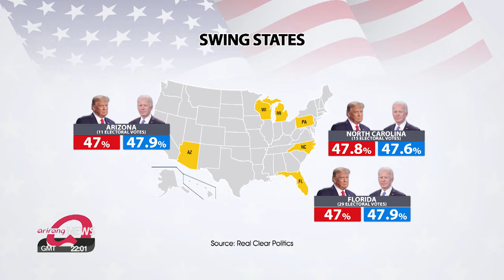In person-voting in full swing for 2020 U.S. Presidential election; record 101 million voted early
미국 대선 당일 현장 투표 시작... 사전 투표는 1억 돌파

Americans are heading to the polls as we speak to choose between President Trump and his Democratic rival Joe Biden.
For this election, we are closely looking at 6 key battleground states, which together make up one-hundred-one electoral votes out of the two-hundred-seventy needed to win.
We will bring you live updates on those key states by breaking them down, but first let's check on the three Sunbelt states.
Kyung-eun, what's the latest?
Mok-yeon, we are closely looking at Florida, North Carolina, Arizona.
These are the states that President Trump won back in the 2016 election.
So Trump is trying to recreate the map to win the race,...while Biden is trying to expand by coloring these states in BLUE.
Latest polling shows, Biden is ahead of Trump in two of these states, but the margin is extremely thin.
In Florida, Biden is leading Trump by less than one point.
In Arizona, the margin is the same.
Only in North Carolina, can we see Trump, just barely in front of Biden.
Florida is considered the key, tipping point state for this election, with 29 electoral votes at stake the most among other swing states.
Neither candidate can afford to lose Florida,... especially Trump, given national polls show the two other Sunbelt states which were traditionally Republican strongholds have become toss-up states.
Here, we should be getting early results around 9:30 AM Korea time, as the state has already started processing early votes and mail-in ballots.
And in North Carolina, initial results should come quickly once polls close.
Arizona is set to release results at around 12 PM Korea time.

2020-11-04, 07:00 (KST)